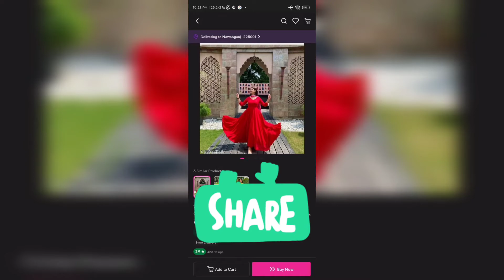Meesho Anarkali Suit Set Unboxing|At₹1073